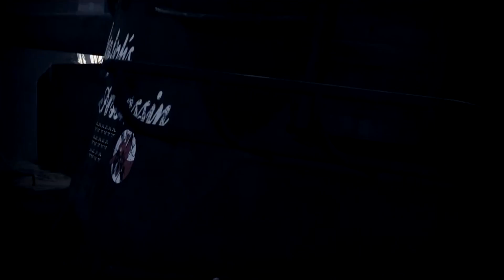War Thunder - Священная война (рок-версия)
Композиция: Священная война (рок-версия)

Материальная поддержка канала.
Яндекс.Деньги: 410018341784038